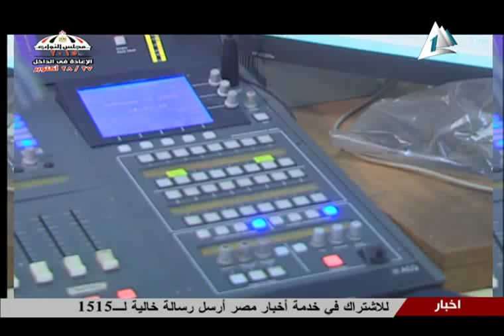مروة مجدي : الاذاعة المصرية ( اذاعة الكبار ) - يوم جديد - 24 اكتوبر 2015